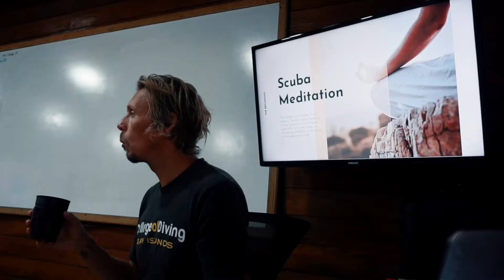PADI SCUBA Meditation specialty course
Get to know about this unique PADI specialty course of which I am the author and thus, the only trainer in the world! I offer this training wherever I am and it can be done at both student and instructor level. This quick 3 minute video shows you what is involved. This course can help create deeper connections with breathing whilst diving which in turn has benefits towards improving gas consumption, improving buoyancy control and relaxation underwater. When these are achieved, we find greater connections with the nature surrounding us during this (literal) immersive experience.